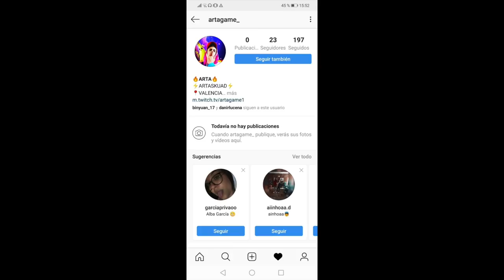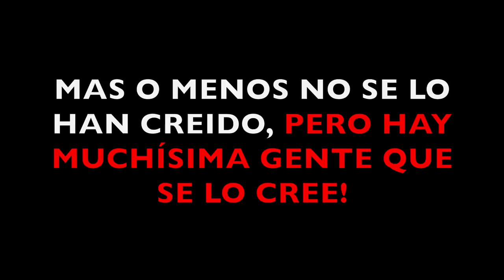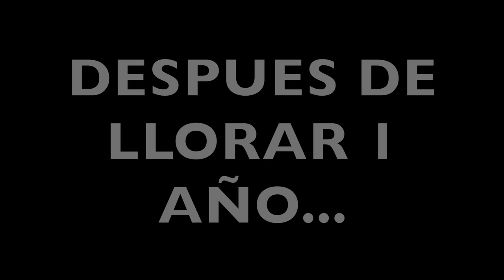Un Niño se hace pasar por mí en Fortnite y le hago esto...😂 (Te sorprenderás)